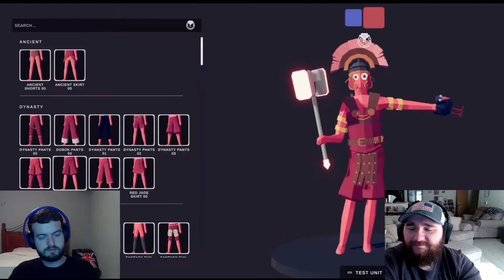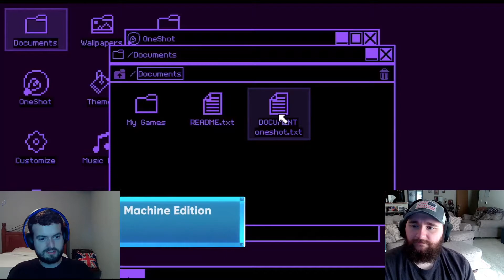Indie World 5/11/22 Reaction (Ooblets, ElecHead, Another Crab's Treasure) - Press A to React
John and Kurt react to the May 5, 2022 Indie World presentation. There are some really strong games showcased here, and as always it's great seeing the people who make indie games highlighted. What were your favorite games from the showcase?